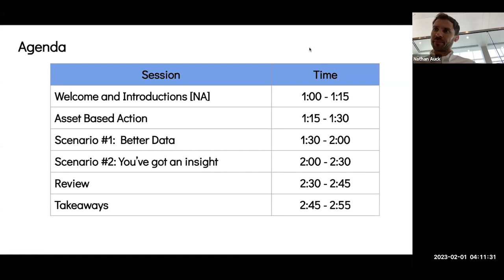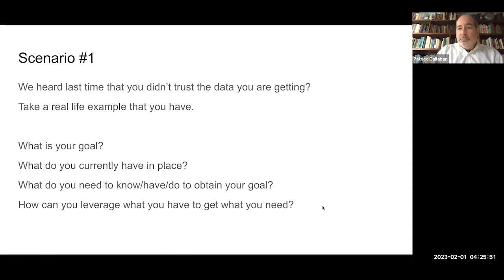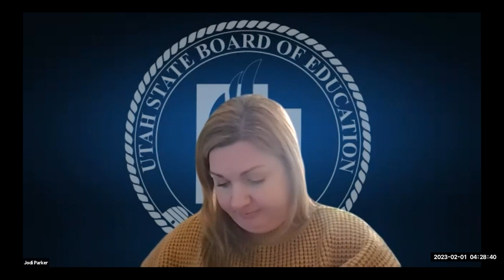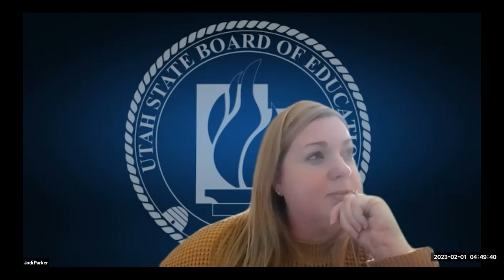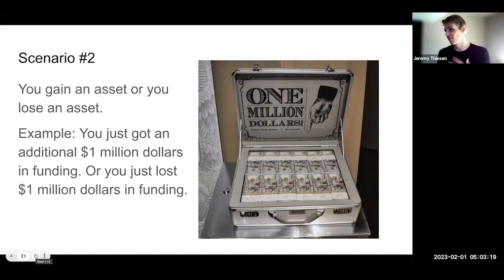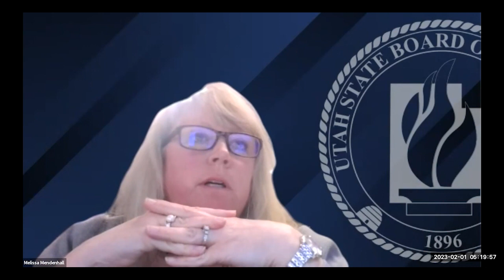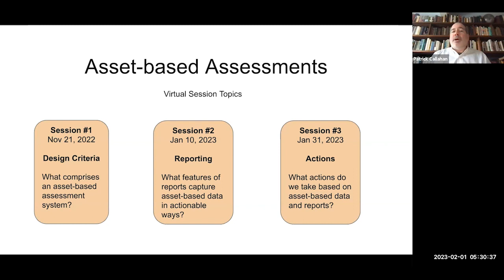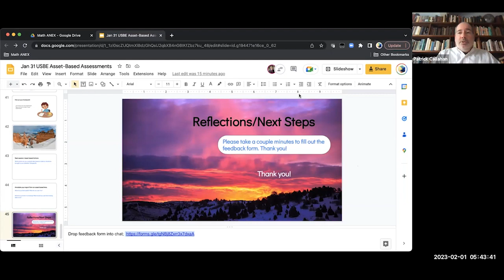Asset Based Assessments Session 1-31-2023